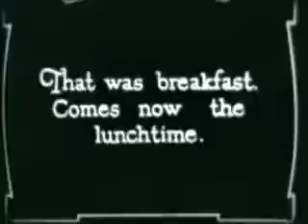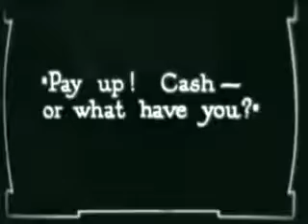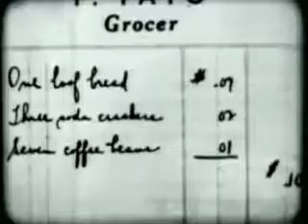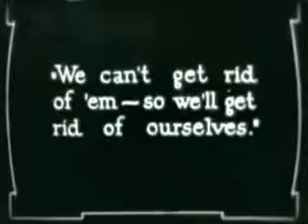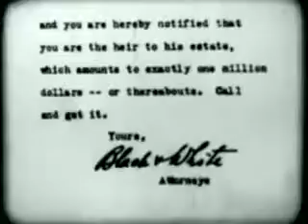Dunces and Dangers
A man and his wife are having trouble financially and barely have anything to eat. The grocer and butcher visit and, seeing that the couple cannot pay them, take things from their apartment. Next, a group of men arrive and the couple quickly lock the door to the room, put on disguises and escape to the roof though the window. After a series of incidents, they discover that the men are actually there to tell the man that he has inherited a fortune.